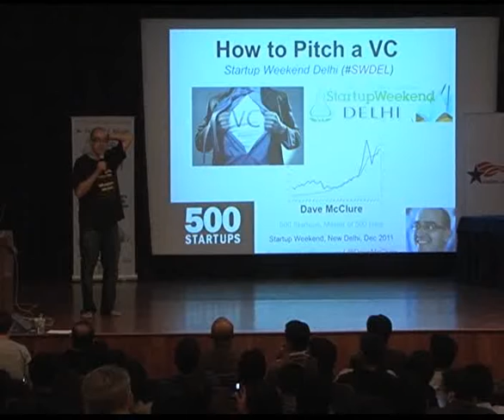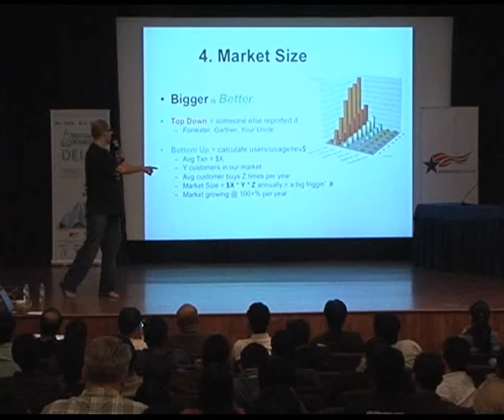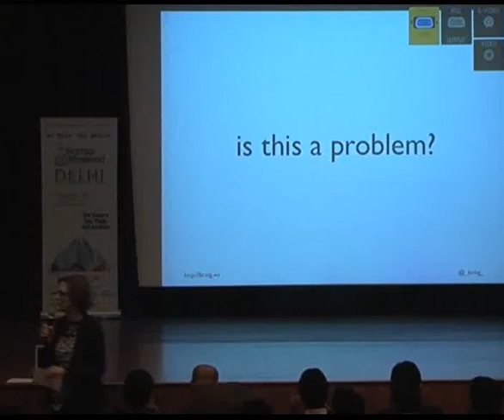Startup Weekend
Pitch an idea and launch a product in 54 hours